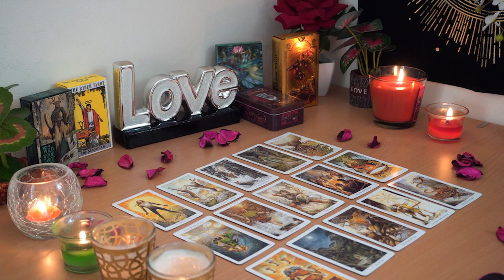GEMINI💘 They've Had So Much Love For You Hidden You Have No Idea! That's About To Change😘🌹